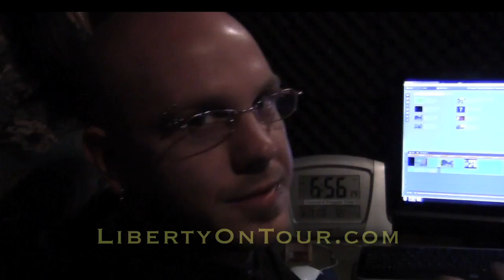Free Keene TV - Coming Soon!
Several activist, as seen in the video, have been working hard to bring Free Keene TV to life. Under the direction of James Schlessinger, Free Keene TV will bring local news stories and events to the community access television viewers within the Keene Area. Here's a peak of them rehearsing a show this past week.

Yet another reason to move to Keene, where else do you have 15 activist, or more, working together to make a local news show? I'm looking forward to doing some on the street reporting for Free Keene TV. Look for FreeKeene TV on local television, FreeKeene.com and I'm sure YouTube, near the end of July, according to James.